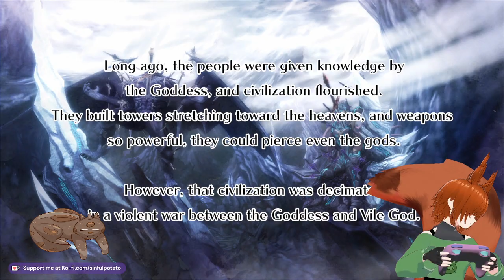[VOD][AD] FairyFencerFRefrainChord | Keymailer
# FairyFencerFRefrainChord

Taking a first look at Fairy Fencer F: Refrain Chord! Thank you to Keymailer for the key!